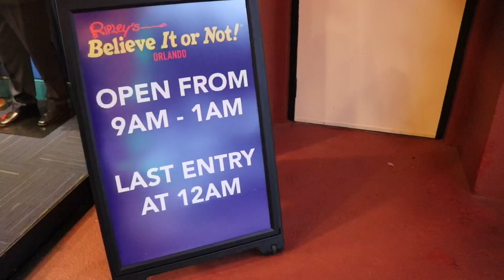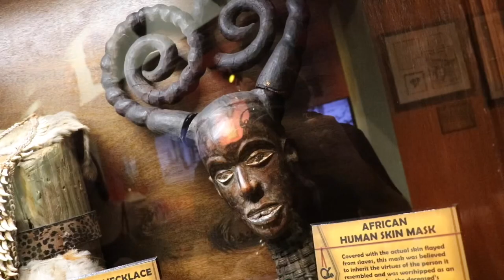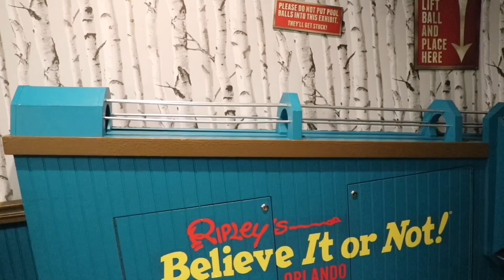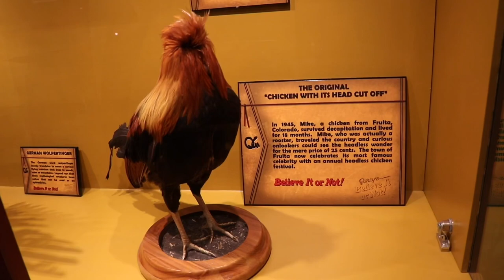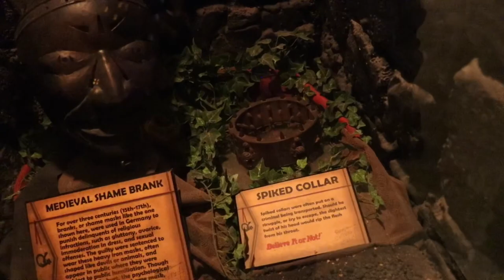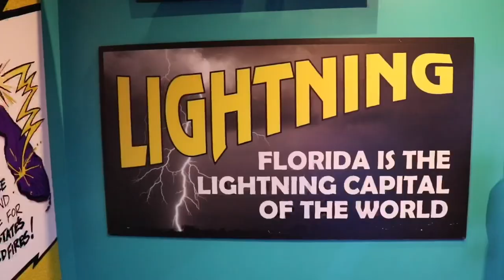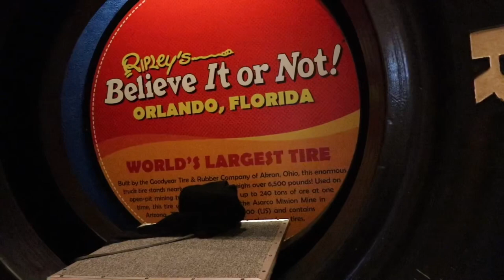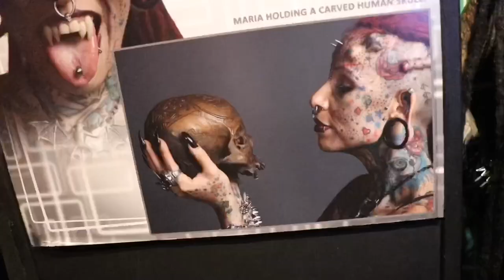Ripley’s Believe It or Not! Orlando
We visit Ripley’s Believe it Or Not! in Orlando, Florida.

Ripley's Believe It Or Not! is an American franchise, founded by Robert Ripley, which deals in bizarre events and items so strange and unusual that readers might question the claims.  The Ripley collection includes 20,000 photographs, 30,000 artifacts and more than 100,00 cartoon panels.  There are over 80-plus Ripley's Believe it Or Not! attractions throughout the world.